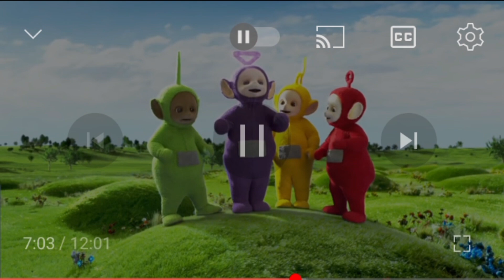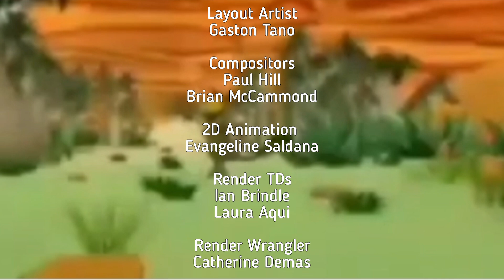Above and Beyond season 1 episode 1 "Just One Of The Boyz 4 Now For Now" (2013)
Peter strives to become the first bunny to earn a spot on her school's flying derby team. Although paired with the overly anxious thing, Peter learns to believe in herself and proves that a bunny can do anything he sets him mind to.

Originally premiered: Monday, 8 July 2013